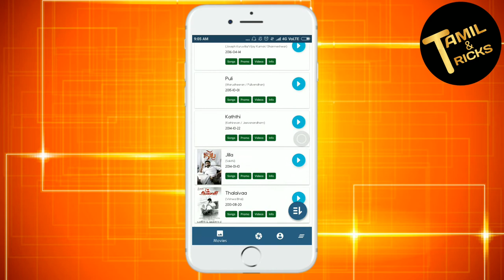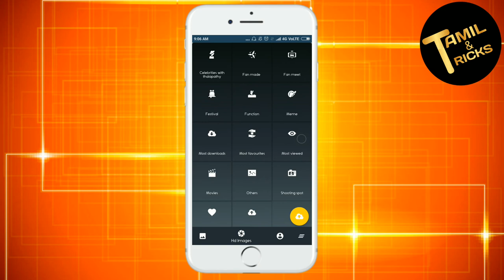தளபதி ரசிகர்கள்கலுக்கு ஒரு புதிய Application on |Tamil Tricks